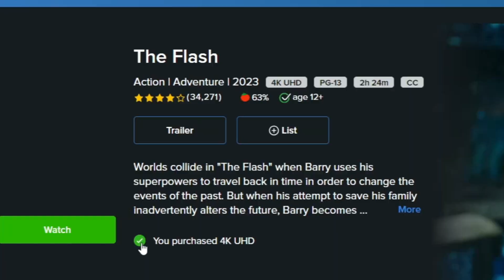The Flash: Escape The Midnight Circus Review - Is it Worth Your Time?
So accompanying every copy of theflashmovie in the special features section is a little series of short podcast episodes called The Flash: Escape the Midnight Circus. My interest was piqued and these are my honest thoughts.